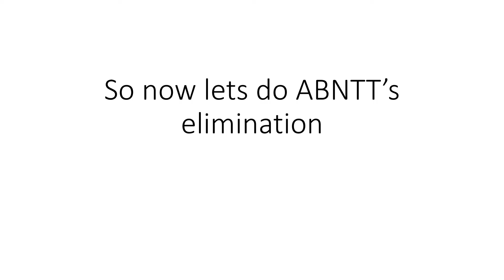BFB voting 4 by Nolan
BFB voting 4 the good